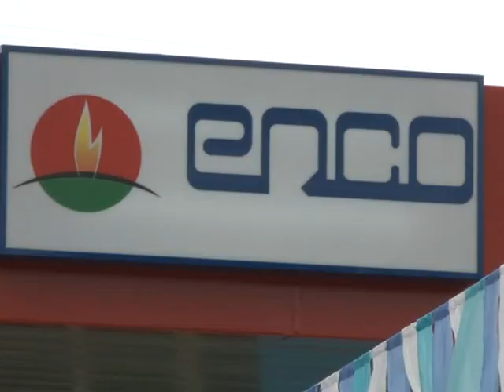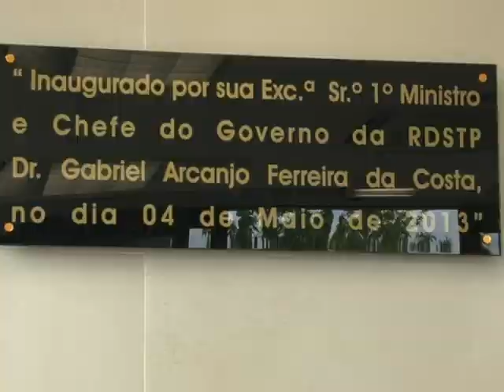SONANGOLINAUGURA 1 POSTO_PRÍNCIPE_Reportagem)